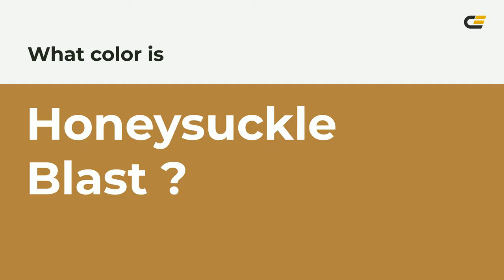Honeysuckle Blast color b3833f hex color - Yellow color - Cool color b3833f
What color is Honeysuckle Blast ? b3833f hex color - Yellow color - Cool color b3833f

Hex b3833f Color Code is also known as Honeysuckle Blast color.